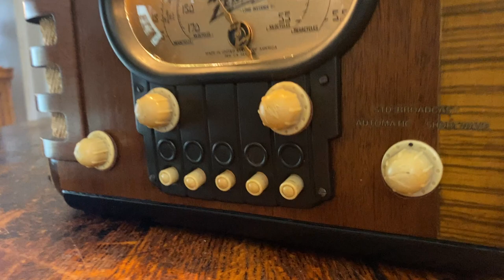Zenith 5S319 bluetooth demonstration